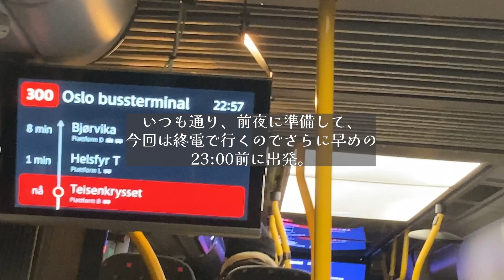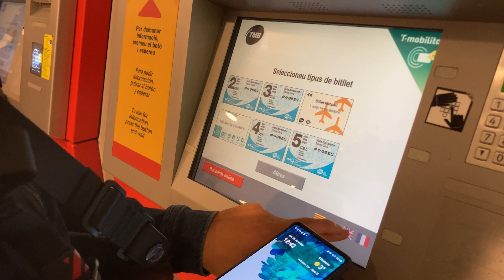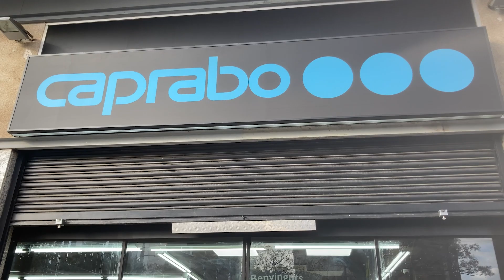ノルウェーの冬から現実逃避!🥶【English sub】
ノルウェーからこんにちは！🇳🇴😀

今年の冬は寒かった…！
動画では-15°と書きましたが、その後-20°を行き来する日々が続きました。
ある日突然”天気が良くなり”-1°になった朝があって、外に出た瞬間「もわ〜ん」っと”暑く”て何かの間違えかと思ったけど、間違いだったのは-1°を暑いと思った私の体でした😎

今回は、3泊だけ現実逃避でスペインに逃げた時の旅ブログです…！

家を出発してから丸一日…果たしてホテルに着けるのでしょうか…！？
つづく。

Arigatou!!

🌏オススメ海外旅行動画✈️
🕐もくじ
0:00 出発!
1:50 未来に続くトンネル
2:50 野宿
3:46 搭乗
4:44 フランクフルトから中継
6:22 Hola! バルセロナ
6:47 徹夜の代償
7:55 ランチ
8:19 物価チェック
9:12 ホテルへ…!?